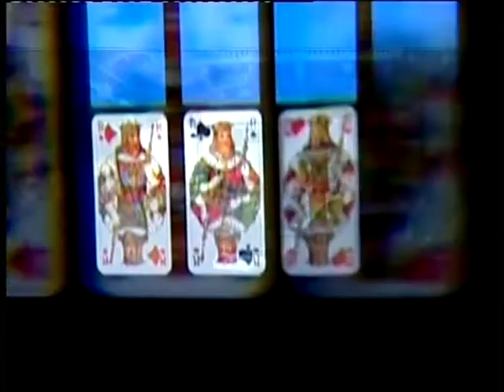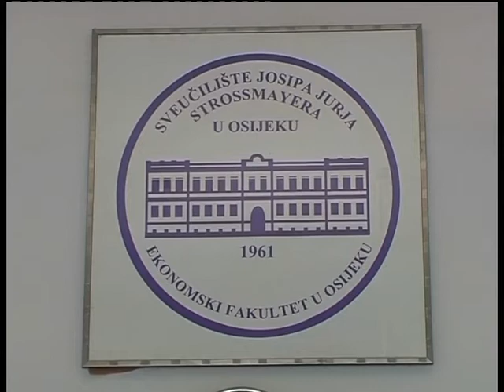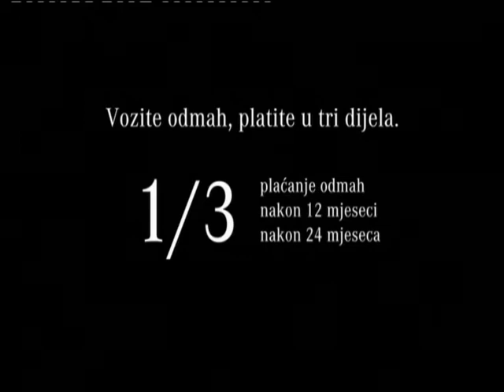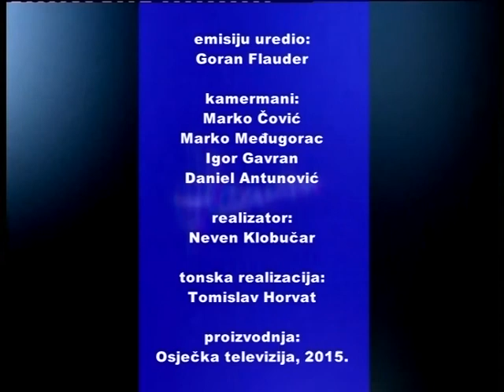KARTE NA STOL 05.02.2015.